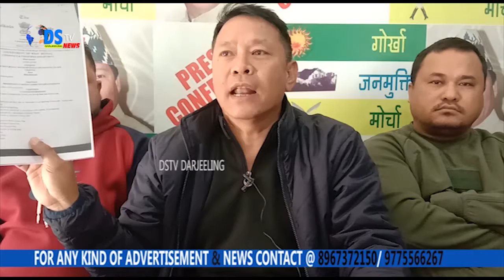बिगत केही दिन अघि देखि बिवाद खडा भएको रेली खोलाको कोइरी सम्बन्धी पहाडको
बिगत केही दिन अघि देखि बिवाद खडा भएको रेली खोलाको कोइरी सम्बन्धी पहाडको राजनैतिक माहौल तातिएर गएको देखिन्छ।
यस विषयमा एउटा राजनैतिक दलले अर्को राजनैतिक दललाई एक अर्कामा आरोप प्रत्यारोप गर्ने कार्य जारी छ।
रेली खोलाको कोइरी विवाद सन्दर्भ अनि बिमल गुरूङमाथि लगाइएको आरोपको खण्डन गर्दै आज गोर्खा जनमुक्ति मोर्चा पार्टीको
सहसचिव अनिल लोप्चनले
यी दुई बिषय सम्बन्धी आफ्नो प्रतिक्रिया व्यक्त गरेका छन्।